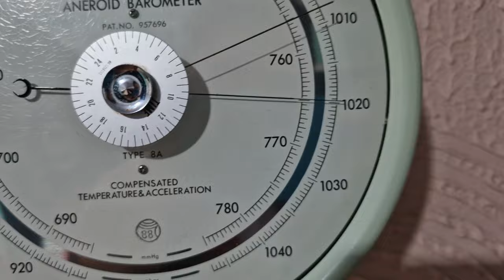Risco de temporais severos ⛈️. Uma frente fria avança na sexta-feira⛈️🌪🌧